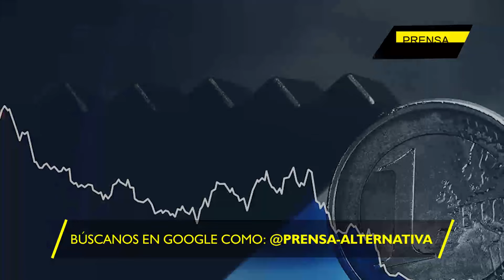Ola arancelaria a China pondrá en jaque a Europa!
Presta mucha atención a lo que estás por escuchar: ¿Cómo es que la ola arancelaria ahogará a Europa? Puede sonar poético, pero verás… esta decisión, que empezó en Estados Unidos por el temor a China, y que por defecto, podría ser replicada por sus vasallos europeos, dejará al viejo continente con los bolsillos rotos.

Director General: Juan José del Castillo - El Jota
Jefe de Prensa: Enzo Anchante REV100001JP01
Redactor: Ayron Zeni

Org
JP1
L01
E02
jun2024PA

Info0
Pr1
RA0001
Loc1
Edt2